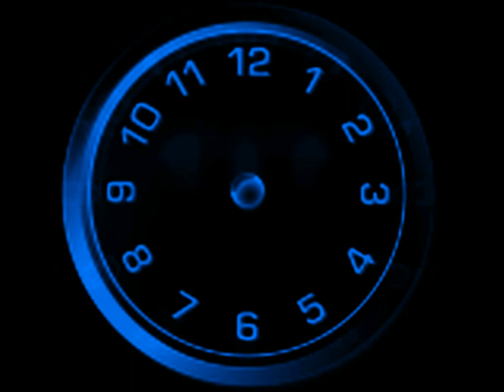TIME GHOST ( Ghost Music ) "Spectral Video"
Dark Ambient music, produced with Magix Music Maker 16 and FL Studio 8.
This song was developed by me, I hope that it pleases :-), if I am very pleased about a comment